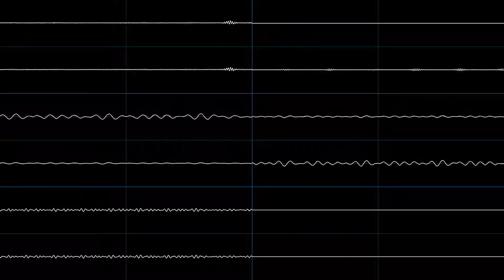Earthbound - Giygas' Intimidation (oscilloscope view)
*clashing frequencies intensifies*

Song: Giygas' Intimidation
Game: Earthbound/Mother 2
Year: 1994
System: SNES
Composer(s): Akio Ohmori, Ritsuo Kamimura, Keiichi Suzuki, Hirokazu Tanaka